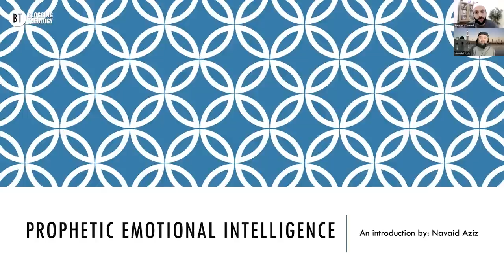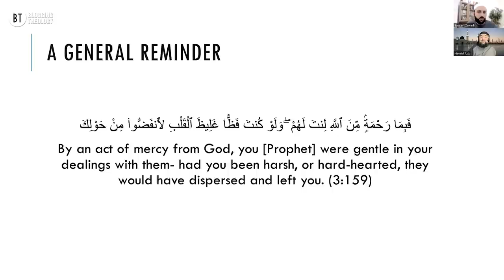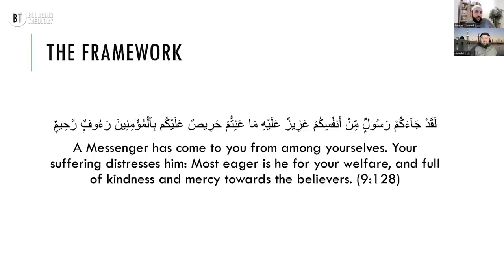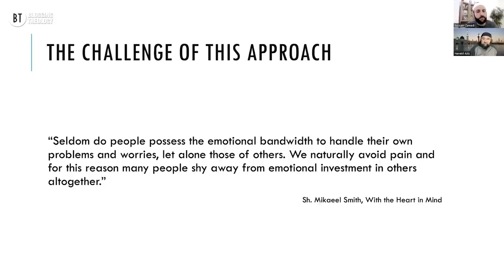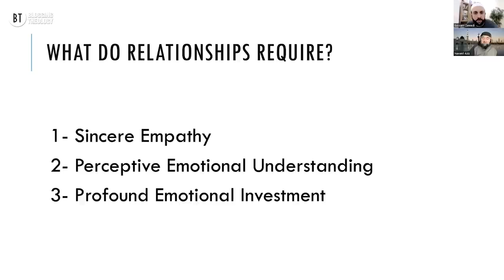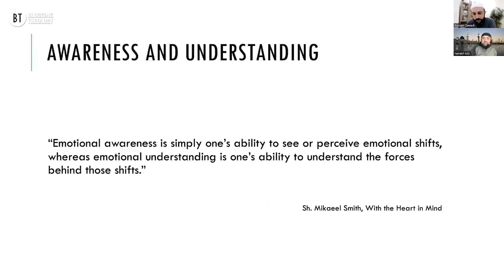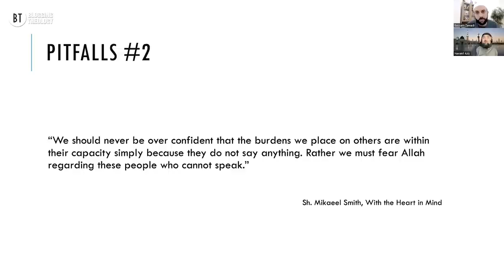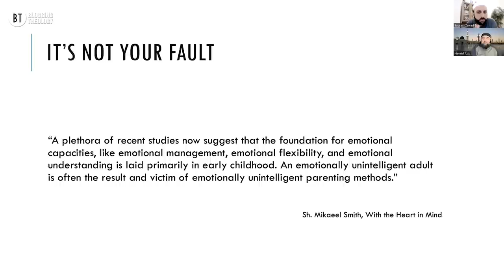Emotional Intelligence in Islam: with Shaykh Navaid Aziz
Shaykh Mika’eel Smith’s book can be purchased

Chapters:
Introduction: 00:00-02:39
The Burden: 02:40-05:50
Intelligence: 05:51-07:51
What Does Success Look Like? 07:52-10:31
A General Reminder: 10:32-12:41
The Framework: 12:42-28:19
The Challenge of This Approach: 28:20-32:13
Case Study: 32:14-35:13
What Do Relationships Require? 35:14-40:22
Understanding Communication: 40:23-45:55
Outbursts: 45:56-50:20
Awareness and Understanding: 50:21-50:36
Pitfalls: 50:37-1:04:11
Small Sunnahs That Make a Big Difference: 1:04:12-1:08:07
It’s Not Your Fault: 1:08:08-1:10:16
Resources: 1:10:17-1:10:42
Q&A – 1:10:43 - 1:30:08